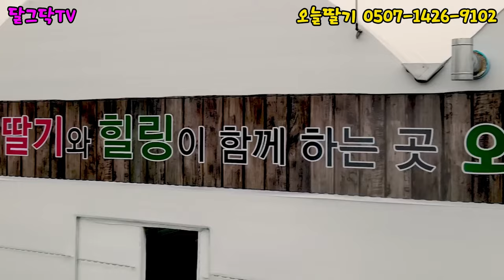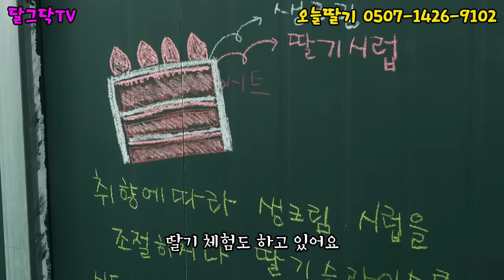공무원 그만두고 4시 칼퇴근하며 돈은 더 벌어요~!ㅣ딸기농사ㅣ귀농귀촌해서 뭐먹고 살지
▶달그닥TV 소통 카카오톡 ㄴ 친구추가_ID로 추가 : ekfrmekr79(달그닥79) 로 검색하세요
▶달그닥TV 응원, 영상 제작 후원하기 : 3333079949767 카카오뱅크 임미옥
                                                                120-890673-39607 KEB하나은행 임미옥

공무원 그만두고 4시 칼퇴근하며 돈은 더 벌어요~!ㅣ딸기농사ㅣ귀농귀촌해서 뭐먹고 살지,전원주택,전원생활,귀촌부부,청년농부,시골살이,시골집